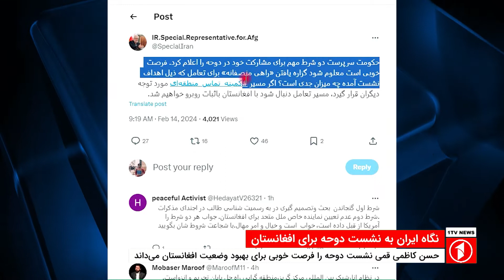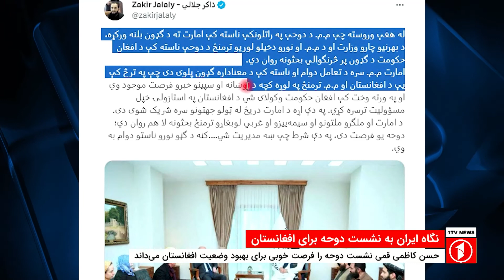نگاه ایران به نشست دوحه برای افغانستان